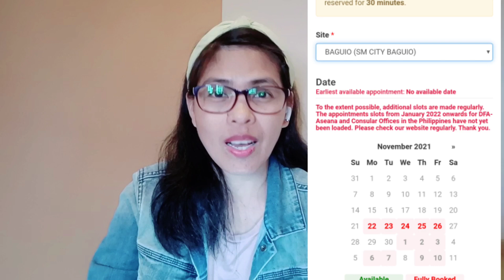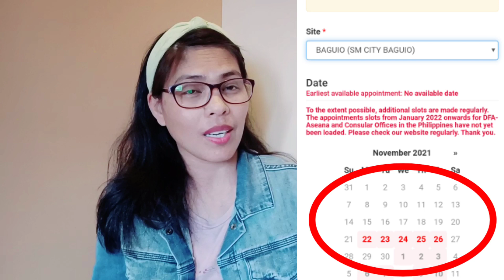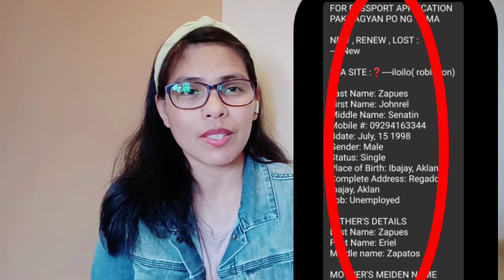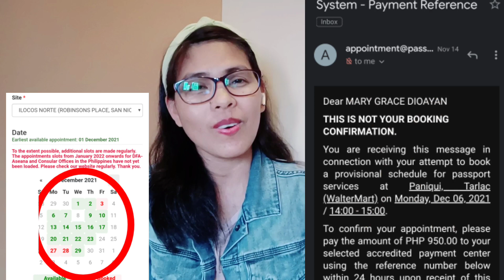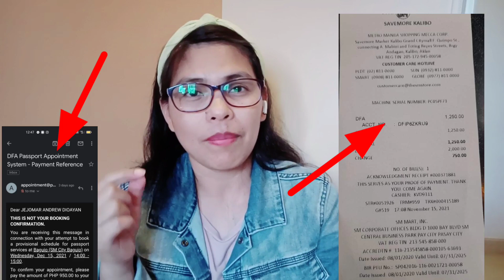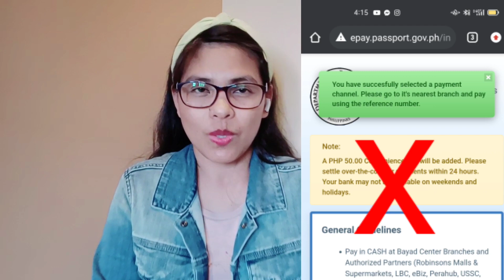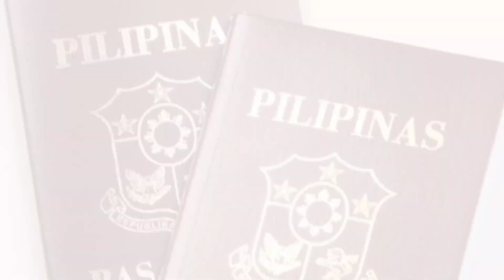DFA APPOINTMENT SLOT SOBRANG PAHIRAP BAKIT NGA BA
for service direct messege me this is my facebook account imsheng dc
basic tutorial how to get passport appointment